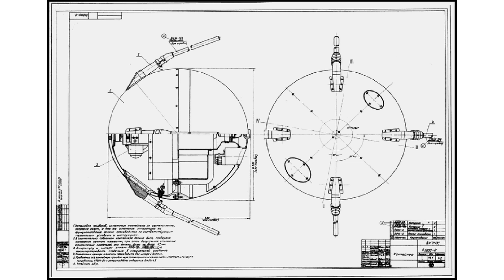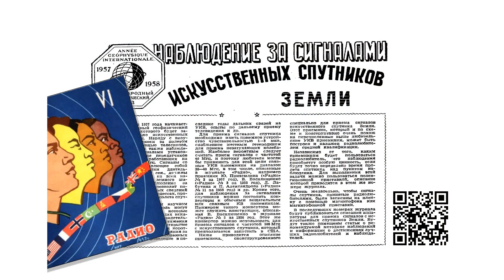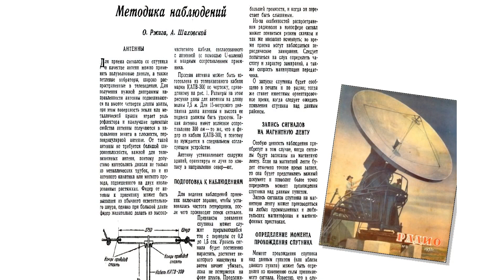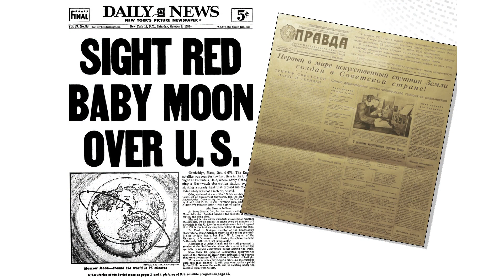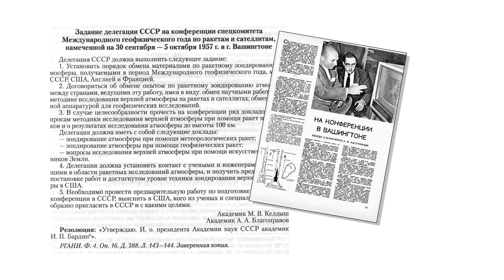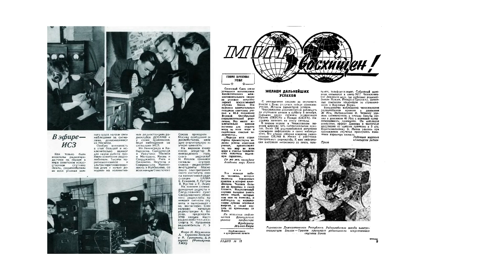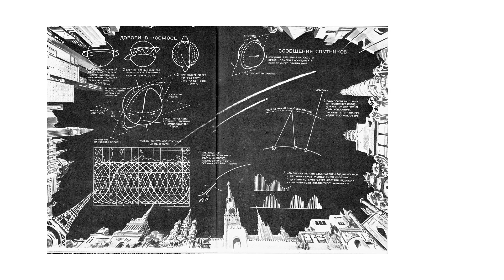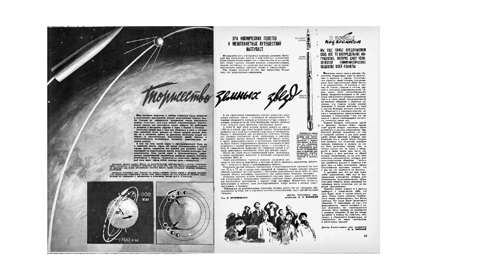2[ИЦАЭ Open] Первый спутник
Вторая история началась с 1957 года – года запуска первого искусственного спутника Земли.
Выступление в ИЦАЭ Мурманск (ледокол "Ленин") 13 апреля 2023 года
"ИЦАЭ OPEN - Космическая эра":

Полное видео выступления "Спутниковые технологии в нашей жизни" в группе ИЦАЭ Мурманск ВК